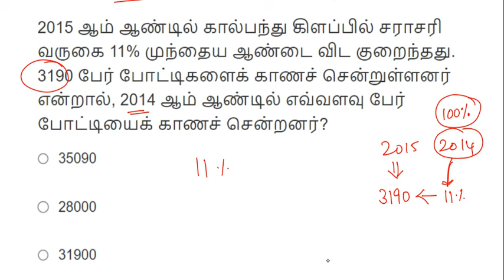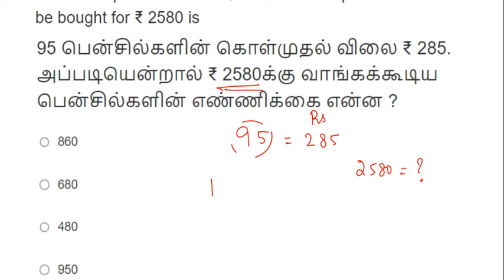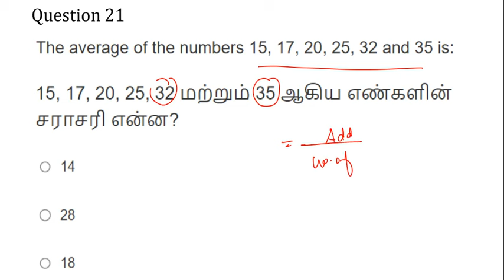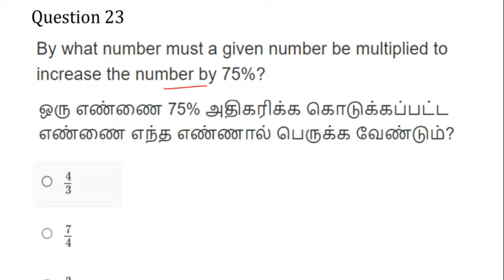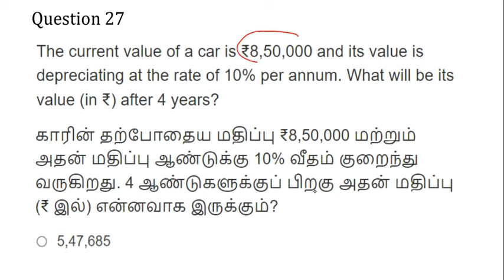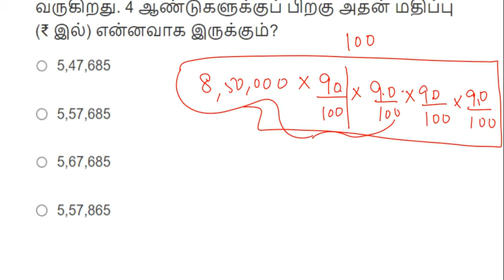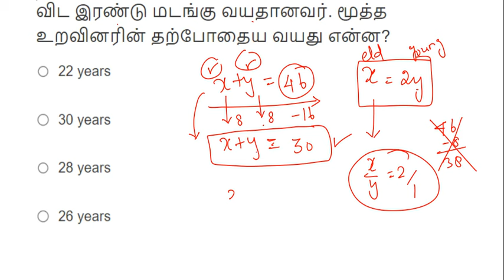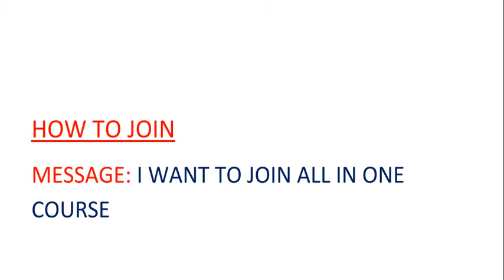DAY 9: ரயில்வே தமிழன்‌ BATCH🔥|RAILWAY & SSC MOST EXPECTED QUESTIONS|தமிழில்